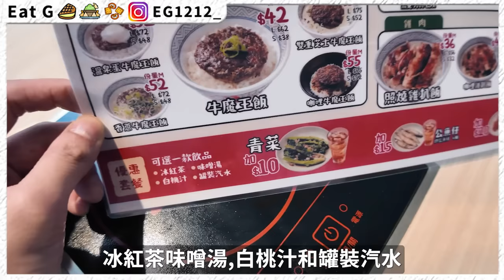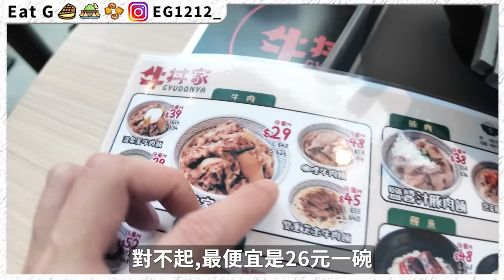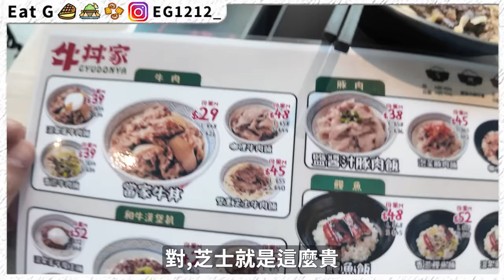【試食】26蚊一碗！香港人專屬！齊柏林開牛丼飯店！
因為太多觀眾睇唔出喺邊度
所以以後無論乜嘢嘅試食舖頭我都擺埋地址～

GYUDONYA 牛丼家
地址:旺角通菜街123號盛世酒店1樓及2樓（旺角B2出口步行2分鐘）
營業時間:07:30am - 02:00am（試業開到9pm)

原文網址: 齊柏林牛肉飯牛丼家｜7.12登陸旺角　實試29元分量夠、芝士控必試 | 香港01